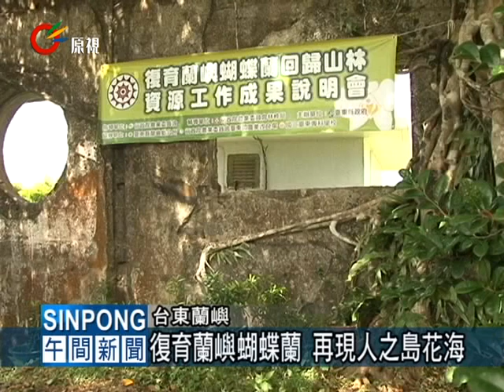復育蘭嶼蝴蝶蘭 再現人之島花海 2011-08-17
【夏曼 利達森/Saljeljeng】

蘭嶼，達悟族人稱為puso no tao，是人之島的意思，1940年代之前，和人稱為紅頭嶼，一直到了1940年代之後，因為生長許多蝴蝶蘭，因此被政府改稱為蘭嶼，沿用到現在。

不過這是七十年前的歷史，當年隨處可見蝴蝶蘭的景象，已經不復見，因為長年遭到濫採，幾乎已經絕跡，台東縣府現在前往蘭嶼重新栽種白花蝴蝶蘭，獲得了達悟族人的認同。

蘭嶼鄉長江多利在蘭嶼氣象站的森林裏，教小朋友如何種植蝴蝶蘭的幼苗。蘭嶼是台灣白花原生蝴蝶蘭的原鄉之一，而且氣候條件適合種植，台東縣政府林務處於是在當地種一棵棵蝴蝶蘭植株，要進行原生復育工作。

從1952到1953年，台灣原生種白花蝴蝶蘭，連續兩年獲得國際蘭展冠軍之後，成為響譽國際的有名蘭花。不過，台灣原生種白花蝴蝶蘭卻長年遭到濫採，就算在原生地幾乎已經絕跡，蘭嶼鄉長也談起小時候，看到商人向達悟族人收購蝴蝶蘭的回憶。

前台東縣農業改良場課長羅聖賢表示，蘭嶼原生蝴蝶蘭之所以在山林絕跡，主要是人為濫採，因此復育時，先種植在看得見但採不到的地方,並且透過部落居民的參與，讓民眾了解蝴蝶蘭的價值,希望未來蘭嶼能重現蝴蝶蘭在森林中綻放的景象，成為道道地地擁有蘭花的島嶼。